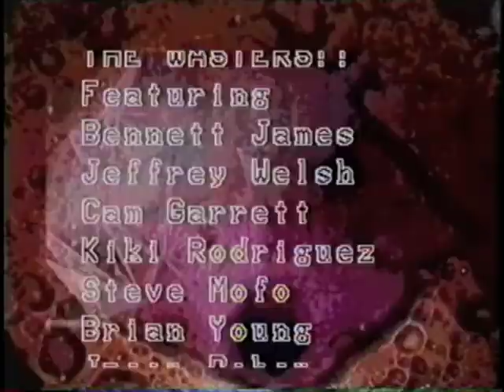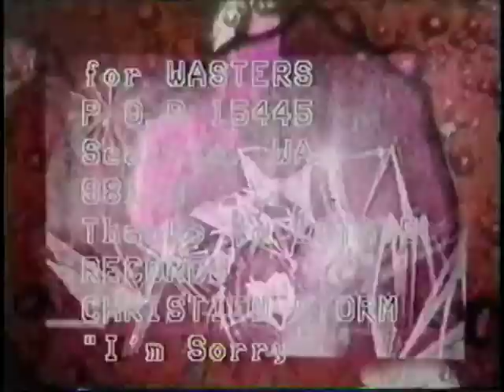The Wasters 2/3 Bondage Kitty Mow Mow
1993 © The Wasters Special television appearance on the Dr. Shorts Show.
video courtesy of The Cam Garrett Collection.

The Wasters play Bondage Kitty Mow Mow  on Dr Shorts Seattle 1993 Bennett James Ben Ireland Jeffery Welsh Cam Garrett Kiki Rodriguez Steve Mofo Jason Bober Scott (wasto) Chapman Bianca Mendoza Mary Andreas Crew technical director John Brunner Ron Foote' Jeffro Lora Richey Chroma-Key visuals Cam Garrett Stray Voltage Lightshow.